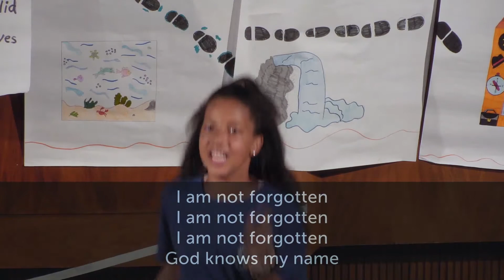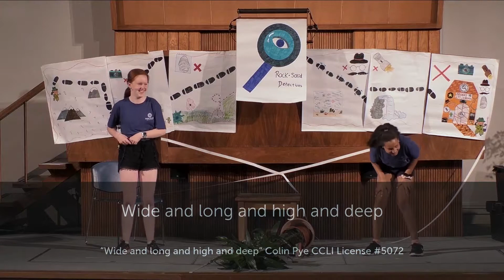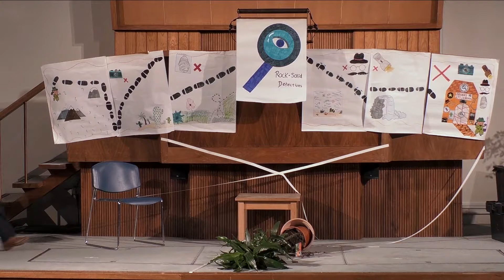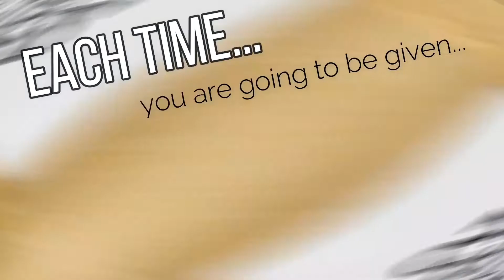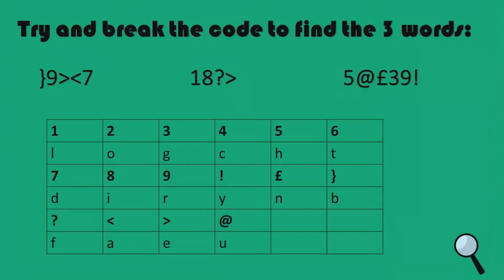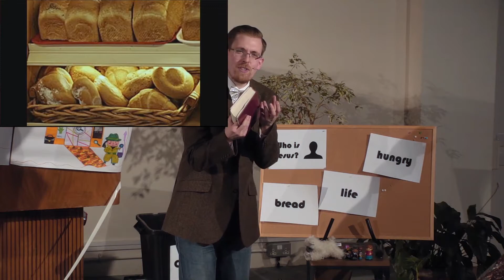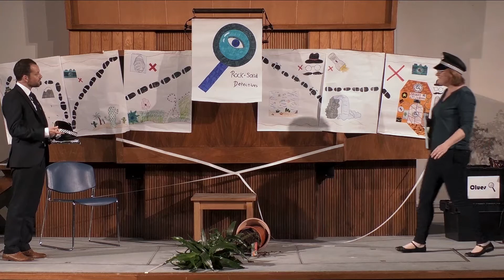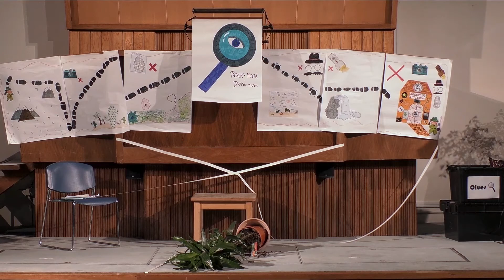Murky Mysteries : Duke Street Church - Holiday Bible Club 2020 - Episode 3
Join us for a whirlwind mystery-solving adventure with Detectives DoLittle & DoLots, PC Peabrain and the Cadets as they investigate a Murky Mystery, train at Police Academy and discover  'Who is Jesus'.  With songs, craft, drama and a fiendish workout there's something for everyone.

Designed with primary school age children in mind, but will be enjoyed by all the family!

Craft essentials needed for this episode :-
Episode 3 - white bread, gel food colouring, sugar, plate, paintbrush, hot water

Craft for future episodes:
Episode 4 - cardboard (at least A4 size), either coloured playdough or salt dough and poster paints